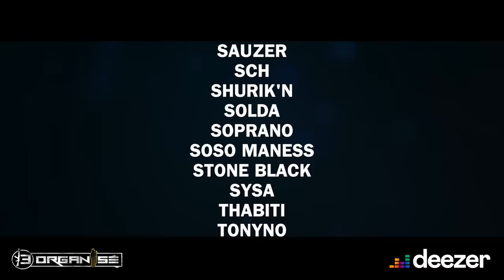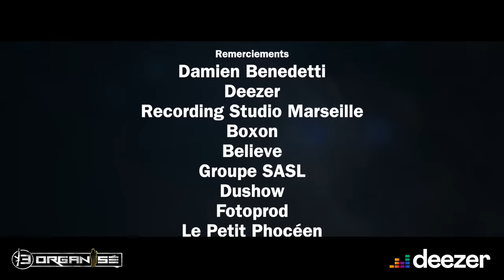13 Organisé – Live #3 - Bonus track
13 Organisé – Live #3 - Bonus track

Réalisé en live par Recording Studio Marseille.